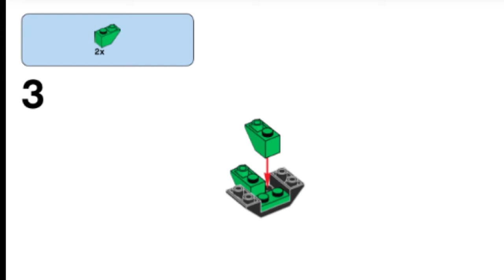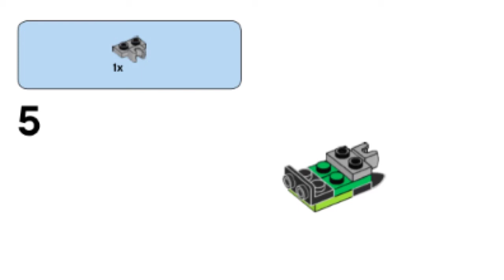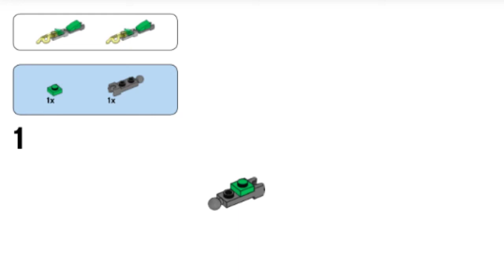Lego Mixels 41518, 41519, 41520 Glorp Corp MAX